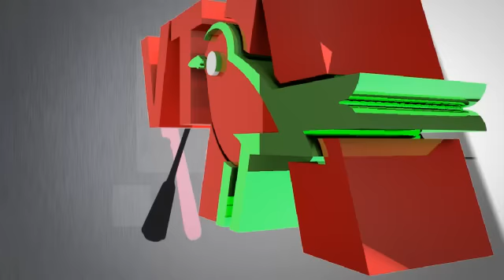Recette de cuisine - Carpaccio de boeuf aux noisettes et au chèvre